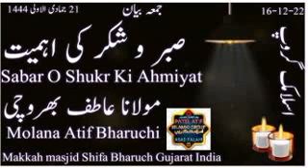Juma Bayan|Sabar Or Sukar Ki Ahmiyat|Molana Atif Bharuchi|Makkah masjid Shifa Bharuch Gujarat|share.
جمعہ بیان
صبر و شکر کی اہمیّت
مولانا عاطف بھروچ
مکہ مسجد شفاء بھروچ گجرات الہند
21 جمادی الاول 1444
اسلامک گروپ- عاطف بھروچی
juma Bayan
Sabar Or Sukar Ki Ahmiyat
Molana Atif Bharuchi
Makkah masjid Shifa Bharuch Gujarat India
16 Desember 2022
ISLAMIC GROUP- PATEL ATIF